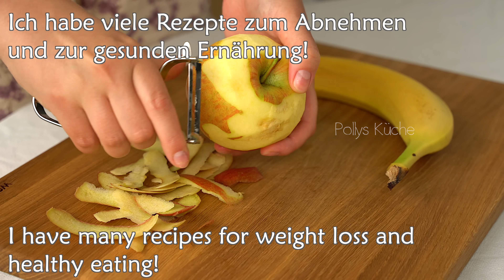Meine Mutter hat in einem Monat 10 kg abgenommen! Keine Diäten! Frühstücken und abnehmen!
Hallo! Ich möchte mit Ihnen ein sehr einfaches Rezept teilen, das meiner Mutter beim Abnehmen geholfen hat! Keine Diäten! Meine Mutter hat in einem Monat 10 kg abgenommen! Frühstücken und abnehmen. Ein herzhaftes und gesundes Frühstück zum Abnehmen! Enthält alle notwendigen Vitamine und Mikroelemente! Viele Ballaststoffe! Gesundes Frühstück! Gesundes Essen. Ein einfaches und leckeres Rezept, das Ihnen beim Abnehmen hilft. Haferflocken und Banane. Sie haben diese Produkte zu 100 % zu Hause. Probieren Sie dieses gesunde Frühstück. Beschleunigt den Stoffwechsel und stillt perfekt den Hunger. 🔥🤞

1 Rezept! 📌 00:00
Haferflocken 5 Löffel.
warme Milch 130 ml.
10 Minuten einwirken lassen.
1 Banane.
mischen.
1 Hühnerei.
mischen.
Bei schwacher Hitze zugedeckt braten.
Apfel.
dicker Joghurt 3 Löffel.
Zitronensaft.
mischen.
sehr lecker und gesund!
Diese Pfannkuchen sind kalorienarm und helfen
beim Abnehmen!

2 Rezept! 📌 04:16
Apfel.
Banane.
in einem Mixer mahlen.
100 Gramm griechischer Joghurt.
2 Hühnereier.
Salz.
3 Esslöffel Mehl.
mischen.
Olivenöl.
Bei schwacher Hitze unter einem Deckel
braten.
Es ist einfach und sehr lecker!
Sie können so viel essen, wie Sie möchten,
und dabei abnehmen!